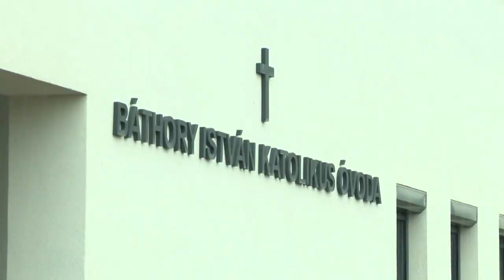Új óvoda Nyírbátorban - Kölcsey Televízió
Közel ezer négyzetméteres, három csoportos óvodai egységgel bővült a nyírbátor Báthory István Katolikus Óvoda, Két Tanítási Nyelvű Általános Iskola és Gimnázium. Az 505 millió forintos beruházáshoz 475 millió forint állami támogást kapott az intézmény, a fennmaradó összeget a fenntartó Debrecen-Nyíregyházi Egyházmegye biztosította. Az óvoda teljes kapacitással, 78 fővel kezdte meg működését.